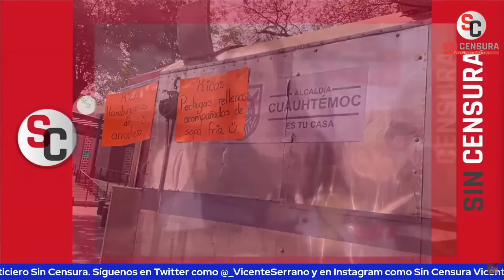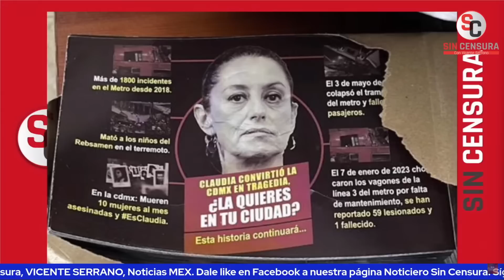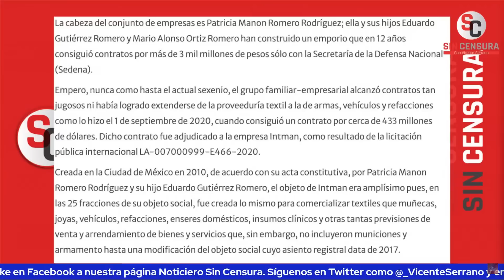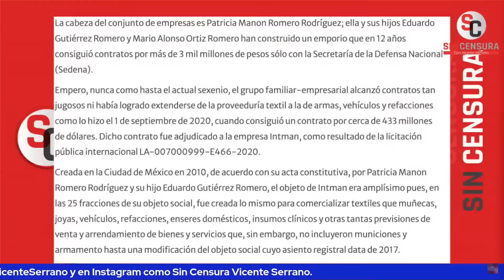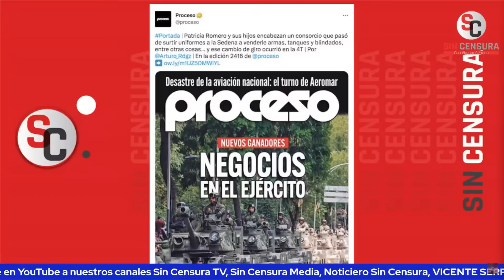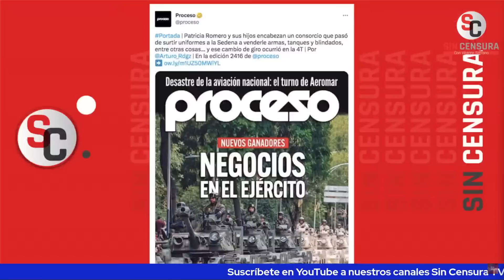SEGURO MONREAL LE JALÓ LAS OREJAS A SANDRA CUEVAS POR DECIR QUE SE RETIRA, PLANTEA RICARDO SEVILLA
El escritor y periodista colaborador de LosDatosDurosMX e Informativo Basta Ricardo Sevilla plantea que a lo mejor Ricardo Monreal ya le llamó la atención a la alcaldesa prianrredista Sandra Cuevas por decir que se retira de la política tan pronto termine su mandato… Ricardo está convencido con que Cuevas no se va